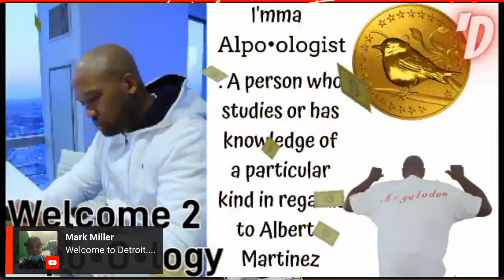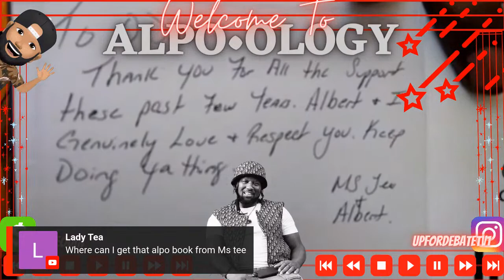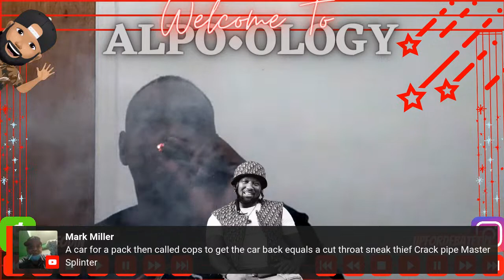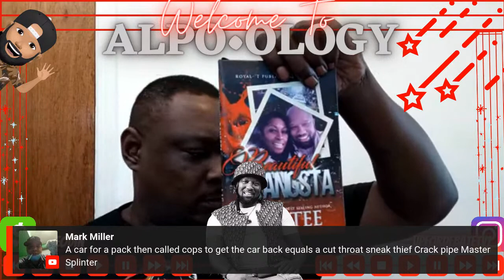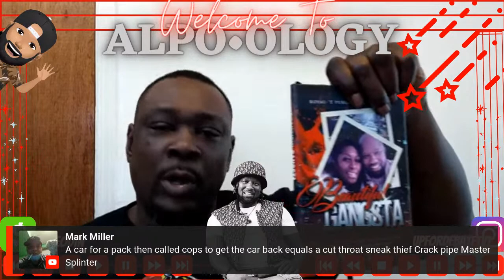Uneeke Meta Fraudio Talks Alpo & Gets Destroyed 8 min 59 secs Into The Broadcast 🤣 By DC Native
Uploaded Weekly

Don't forget to visit:
Cutsbydre.net ✌🏾